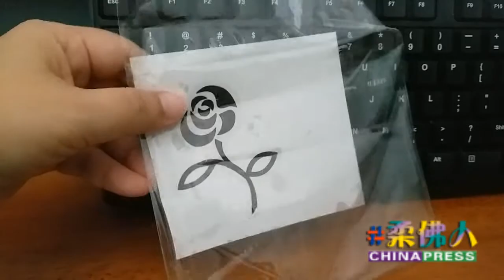【玩轉科學】消失在水裡的畫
畫中有畫！

把一張圖畫放入透明袋子裡，然后放入水中，袋子裡的圖畫竟然不見了。

（本報林德勝攝／鳴謝居鑾中華中學提供素材）